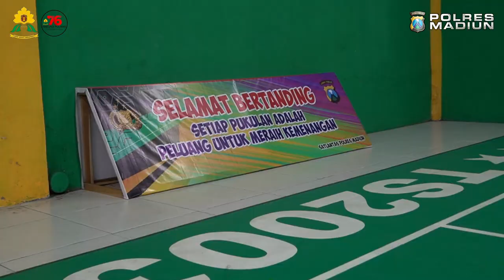Olahraga bersama Polwan Sambut HUT ke 76 Polwan RI